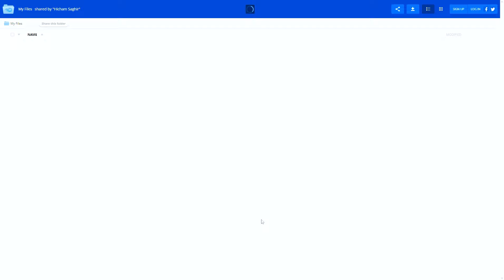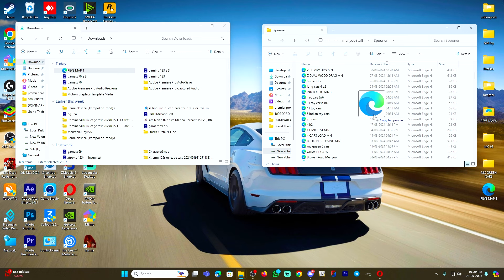India Vs Pakistan | Gta 5 India Vs Pakistan Vs Bangladesh Stairs Climbing Challenge | Gta V Gameplay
gta5
gta 5
gta v
gta 5 mega ramp challenges

Indian Cars MOD :- Modding Guruji
pakistan Cars Mod :- Pakistan The Gamer
other Cars Mod :- Azmeerkaymods

Thank You Boyzz